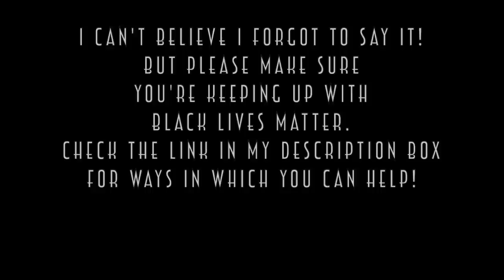2020 Fall Makeup Favorites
2020 Fall Makeup Favorites

Hi friends!

What I'm Wearing:

FACE:
•Becca First Light Priming Filter*
•Milk Makeup Flex Foundation Stick*
•ELF Hydrating Camo Concealer*
•Milk Makeup Baked Bronze Stick*
•Milani Nude Flush Cheek Kiss Blush*
•Colourpop Urth Lite Stix*
•KVD Vegan Beauty Lock It Setting Powder*
•Juvias Place Saharan II Blush Palette
•Pixi Glow Mist*

EYES:
•Urban Decay Original Primer Potion*
•NYX Glitter Primer*
•Pixi Hazenut Haze Palette*
•NYX Burnt Sienna Pencil*
•House of Lashes Lash Glue*
•Glossier Brown Boy Brow*
•KVD Vegan Beauty Medium Brown Superbrow*
•Milk Makeup Clear Brow Gel*

LIPS:
•Black Moon Cosmetics Harvest Liquid Lipstick

Colourpop: 5beautbean for $5 off

FAQ:

Q: Where do you buy your plugs?
A: Love Kills Boutique or Hear No Evil Jewelry (Etsy).
Q: What brand are your wigs?
A: Usually Kryssma or they’re from a local shop.
Q: Will you ever do hair tutorials/videos?
A: My favorites are from Kaleidos Makeup, Spectrum, Alter Ego, MOTD Cosmetics, & Colourpop.
A: Dry/Normal.